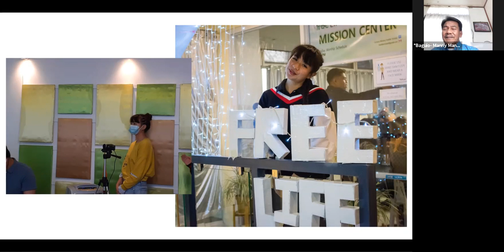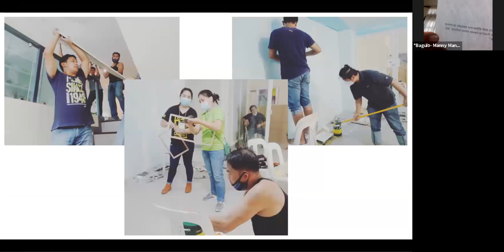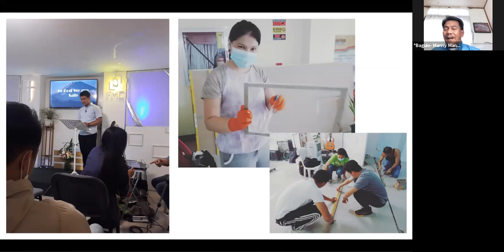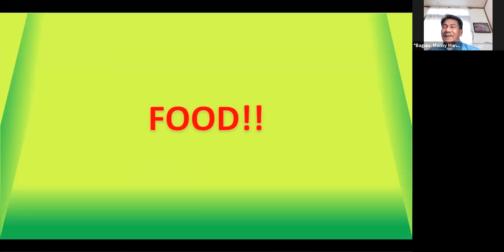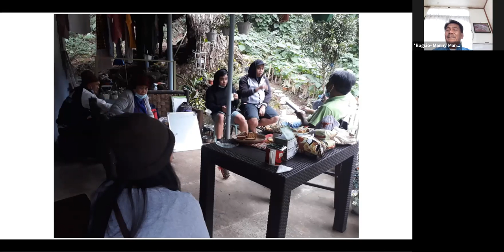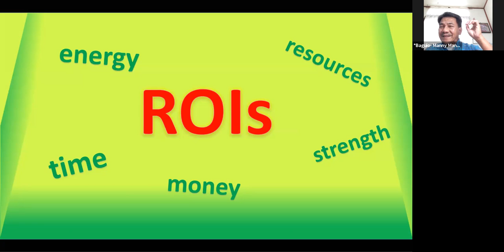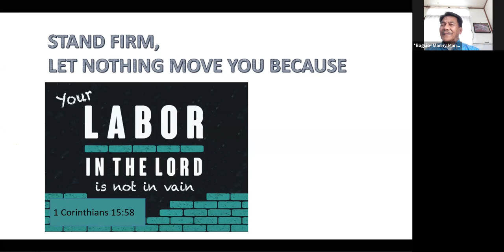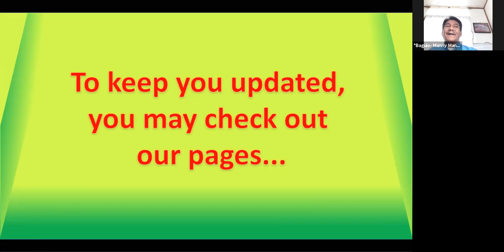Best Ministry Practices: "Free Life La Trinidad Ministry" by Rev. Manuel Manongsong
35th Northern Phillippine Annual Conference
Lecture by Rev. Manuel P. Manongsong
Best Ministry Practices: "Free Life La Trinidad Ministry"